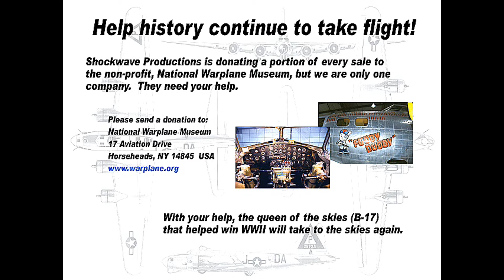EN ZAYIF BİLGİSAYARLAR İÇİN EN İYİ 10 OYUN || EN ÇÖP BİLGİSAYAR İÇİN EN İYİ 10 OYUN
Eveeeeeeet gencos bu video da en zayıf bilgisayar için 10 tane oyun önerdim. çöp pc ler için bu oyunlar efsane sarıyor hepsini deneyebilirsiniz.

Pubg Mobile(mobil) , MStar , League of legends(lol) ve nasıl yapılır videoları bulunan Kanalım!